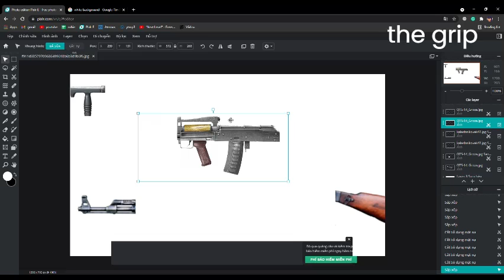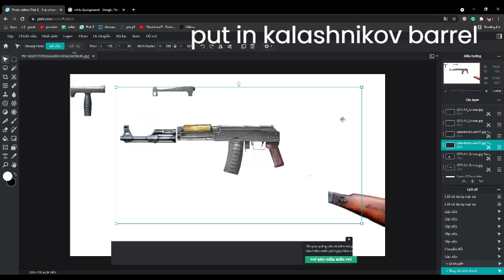bullpup ak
BGM I use in the video
Re:plus - Everlasting Truth